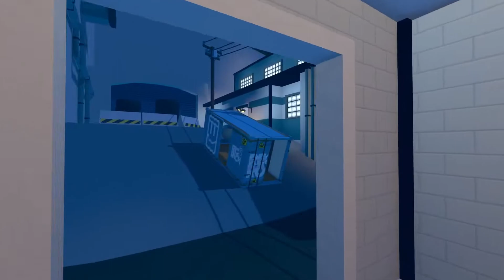Rec Room VR Paintball - Random Matches